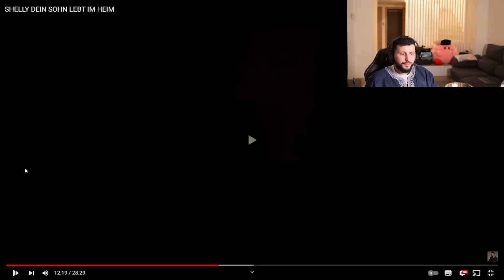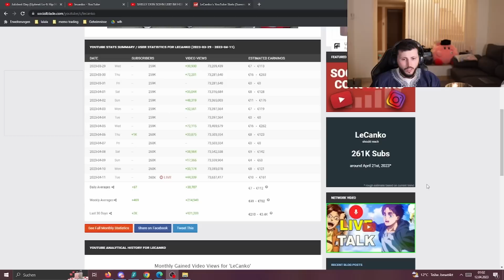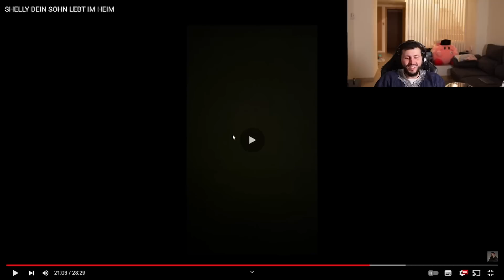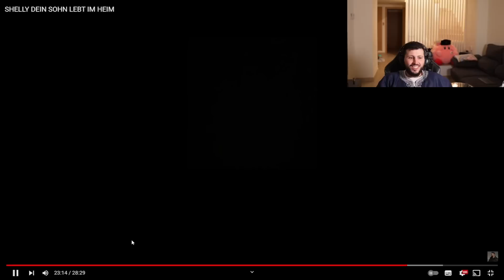Shelly hat ein Kind versteckt ? Lecanko neues Oberteil er trägt nicht das gleiche | Haikel Reagiert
*Das Video ist Satire und nur als Spaß zu verstehen